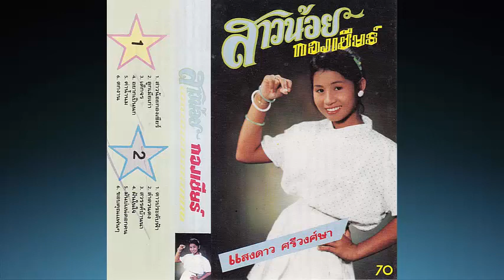ลำเดินเด็กจร เเสงดาว ศรีวงศ์ษา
"จนใจจริงหนา..หนูเกิดมาพ่อเเม่ไม่มี..."